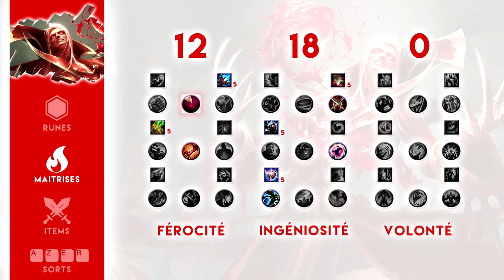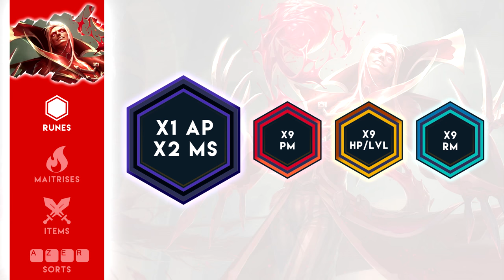VLADIMIR TOP : Tuto FR par Linkosa (Diamant)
Joueur en Top lane récemment passé Diamant, j'ai décidé de fêter ça avec vous  en vous proposant un tutoriel sur Vladimir, un personnage rempli de skill.

Au sommaire de cette vidéo :

Intro : 0:08
Counters : 0:36
Runes : 1:27
Maîtrises : 2:40
Build : 2:40
Sorts : 4:14
Tips : 4:41
Phase de lane : 5:59
Team fight : 7:07

J'espère que cette vidéo vous plaira ! Si c'est le cas, faites le moi savoir dans les commentaires ou avec un petit "j'aime", ça fait toujours plaisir !

Musique proposée par La Musique Libre